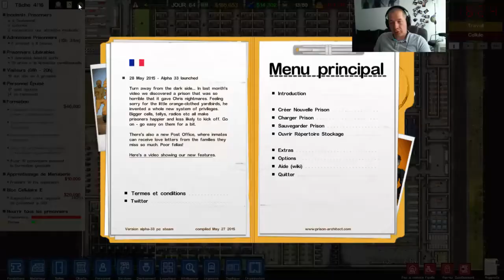Prison architect s02e24 - Nouveau job à la prison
[En Alpha 33] Dans cette nouvelle saison, je vais essayer d'augmenter un peu la difficulté. Nouvelle façon de me filmer et nouveaux objectifs. D'ailleurs, les voici:
-avoir au moins 300 prisonniers
-aucune évasion
-toute la prison devra être en intérieur (sauf la cour)
-exécuter au minimum 3 prisonniers dans le couloir de la mort

Et pour les tutoriels, et les émeutes, rendez-vous sur ma chaîne